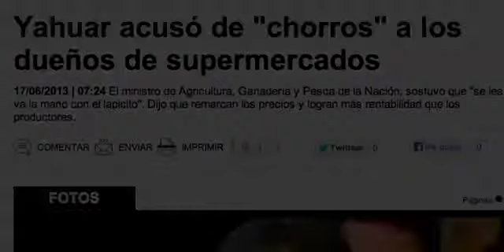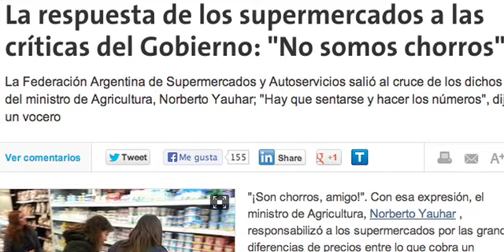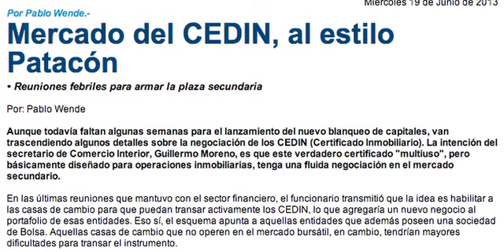Aumenta la inseguridad,los supermercados son chorros